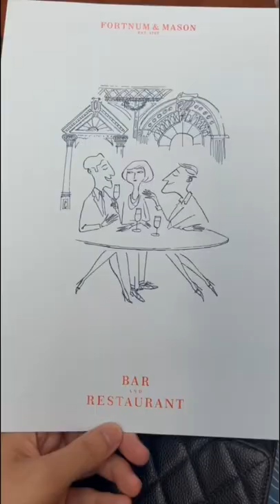The Royal Exchange London 🏛 | Breakfast at Fortnum & Mason 🍳☕️✨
One of my favourite buildings to have breakfast in London!